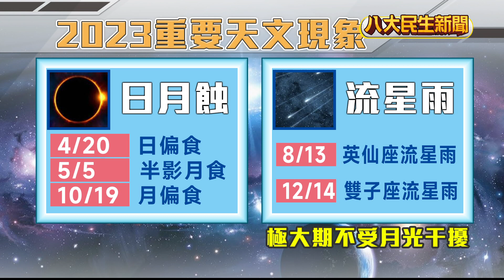耶誕樹藏宇宙 天文館邀民眾合影 |【民生八方事】| 2022122407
耶誕節到天文館，也能看到應景的天文現象！編號NGC2264的天體，又稱聖誕樹星團，由星星和塵埃們，形成像是耶誕樹的模樣。另外在2023年，還有三次日月蝕，以及不受光害干擾的流星雨，值得天文迷期待！